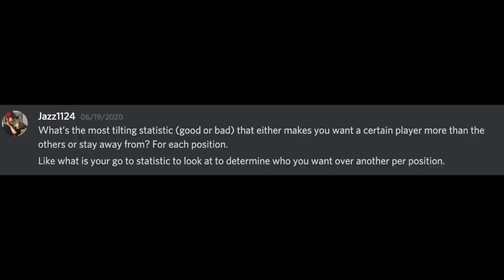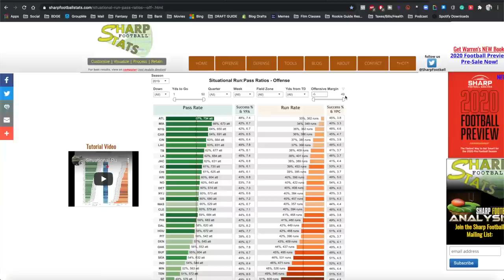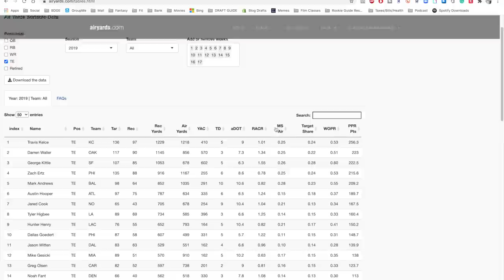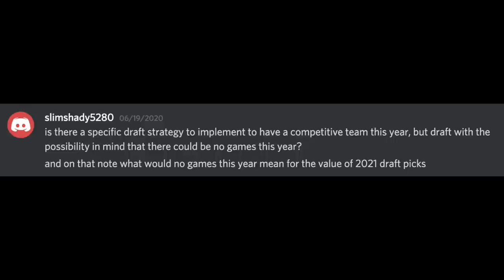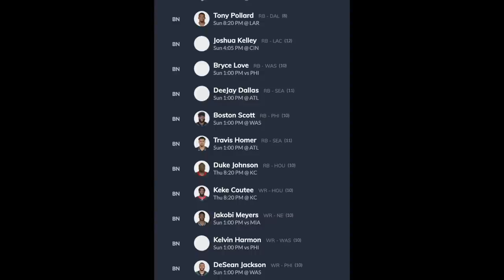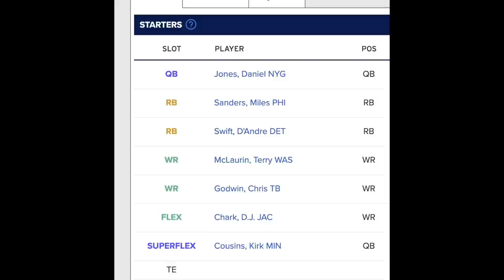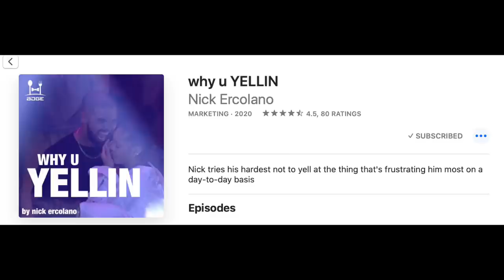2020 Fantasy Football - The Best Websites for Your Fantasy Football Draft Research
2020 Fantasy Football - The Best Websites for Your Fantasy Football Draft Research [Q&A MONDAY]